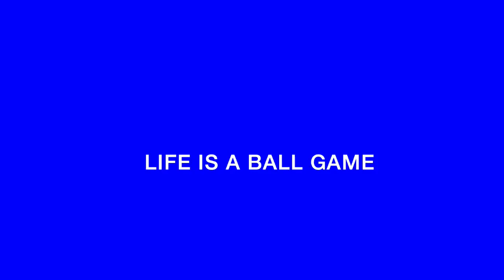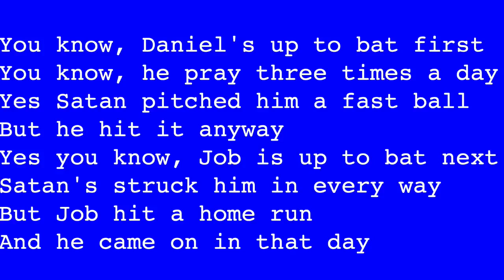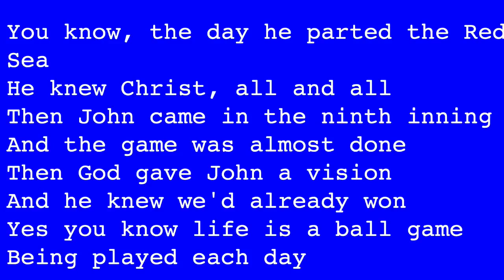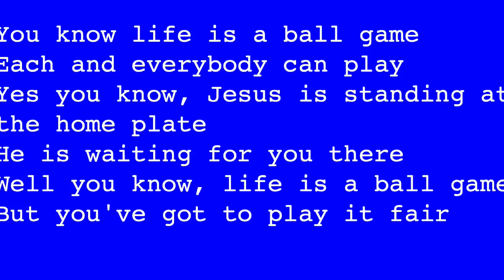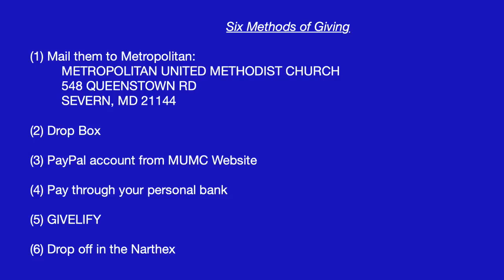Worship Service Sept 8 2024